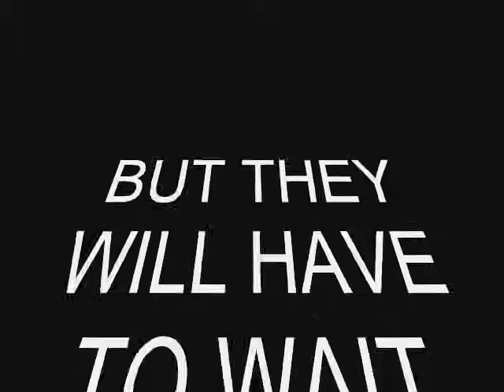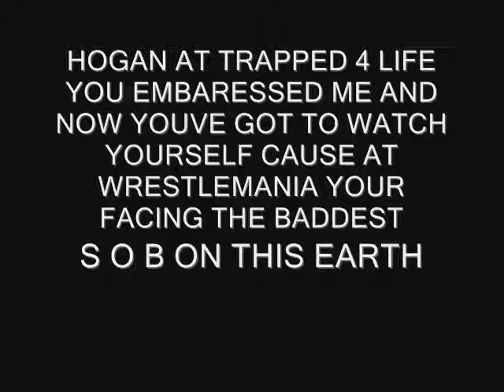UWAW EP 8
1. Cody Rhodes VS Matt Hardy (#1 CONTENDER SPOT FOR THE INTERNATIONAL CHAMPIONSHIP)

2. Shawn Michaels VS The Miz

3. Rob Van Dam VS Jack Swagger

4. Triple H VS William Regal (non title match)

5. Chris Jericho VS Mick Foley (non title match)